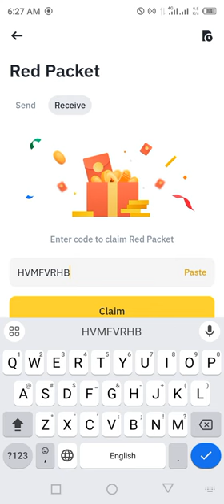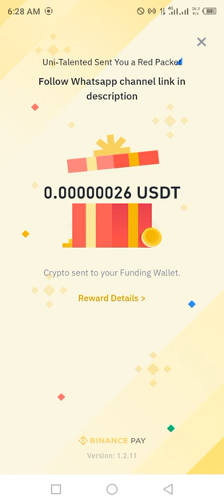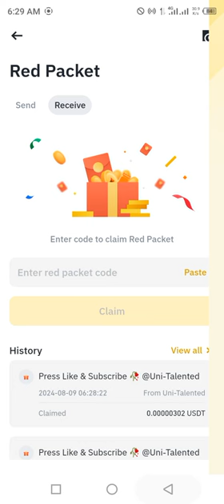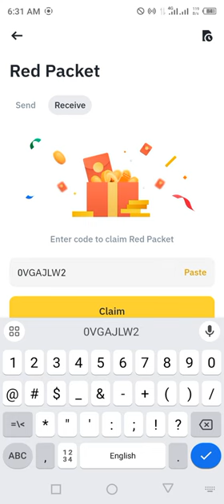Binance red packet code today | USDT FDUSD RED Packets 9 August 2024 Cryptocurrency Box